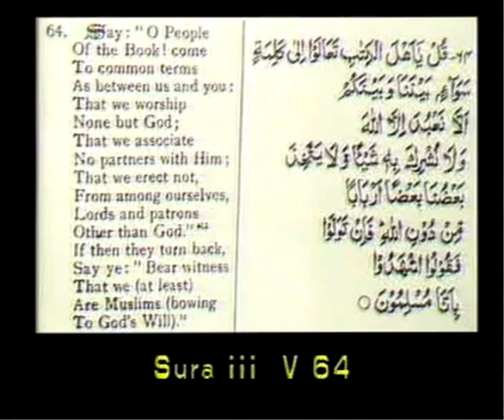Da'wah or Destruction - Lecture at a NY Masjid - 6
During the period he spent in the U.S. for his debates in Kansas and Baton Rouge, shaikh Ahmad Deedat (may Allah haver mercy on him) delivers this lecture in a masjid in New York.
The lecture is entitled "Da'wah or destruction", in which shaikh Deedat addresses Muslims on the topic of doing Da'wah and the destruction associated with them NOT doing Da'wah, illustrating Allah's (SWT) warning to those who don't.